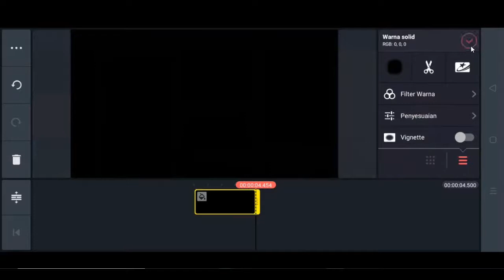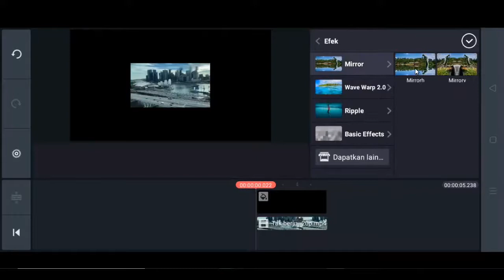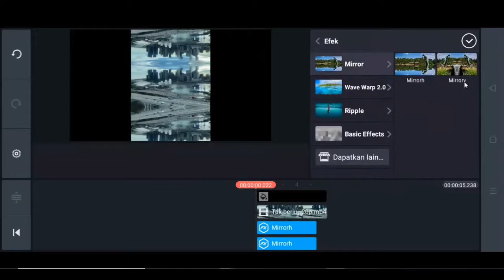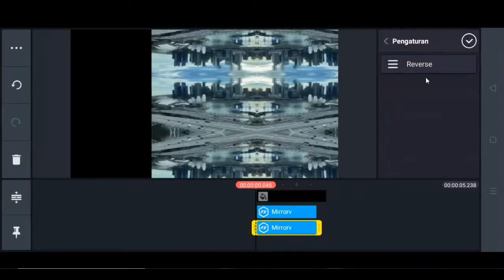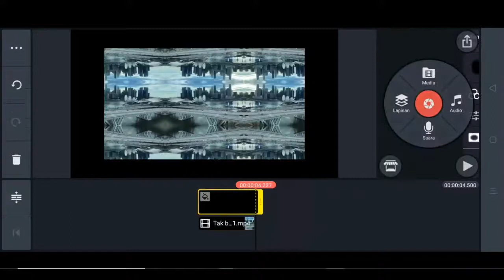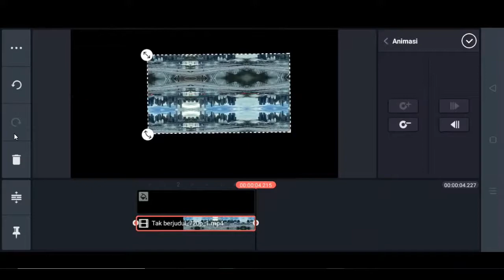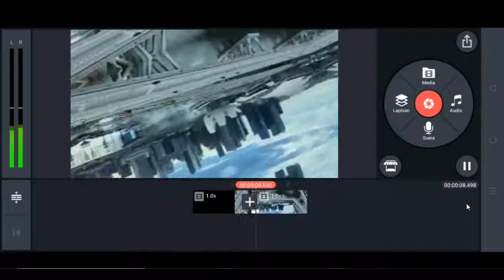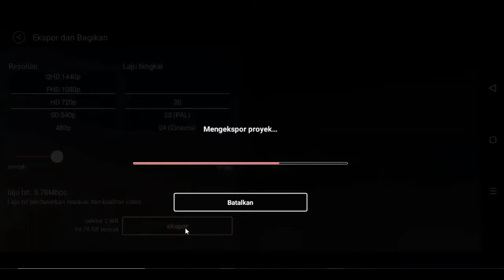Video Efek Rotasi | Kinemaster